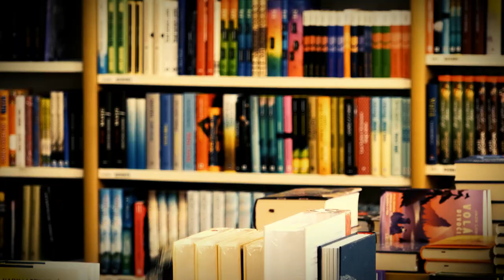DOčteNO Píseň mrtvých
Devátý díl série s komisařkou Katie Maguirovou

Seržant irské Gardy, který měl svědčit ve velkém procesu vyšetřujícím korupci v policejním sboru, je nalezen mrtvý, bez hlavy a s irskou flétnou zaraženou do krku. Tato vražda posílá všem potenciálním whistleblowerům jasný vzkaz — když nebudete mlčet, skončíte stejně.

Kromě vyšetřování tohoto děsivého zločinu se komisařka Katie Maguirová snaží dopadnout stále mocnější drogový gang, který vede jeden z nejnebezpečnějších dealerů v Corku. Po počátečních úspěších se však případ zkomplikoval a Katie se ocitá pod ještě větším tlakem.

Když se navíc najde bezhlavé tělo dalšího policisty, začne být jasné, že ochránit ohrožené whistleblowery nebude vůbec jednoduché.